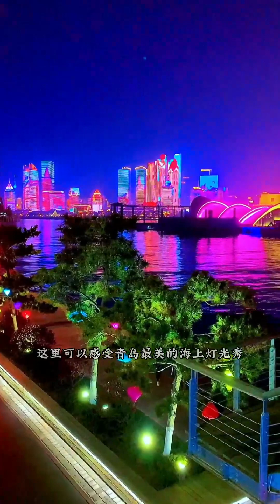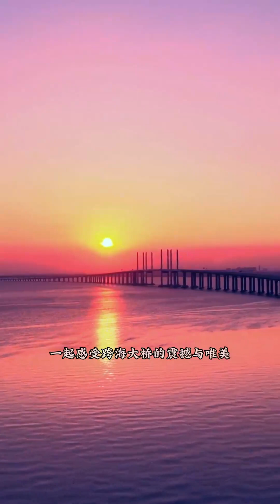Thiên đoạn duyên âm DIGISAY LQTpro Lunarnetwork ybvk8